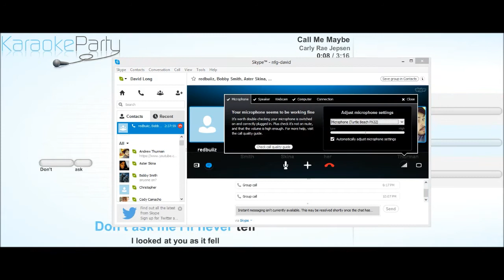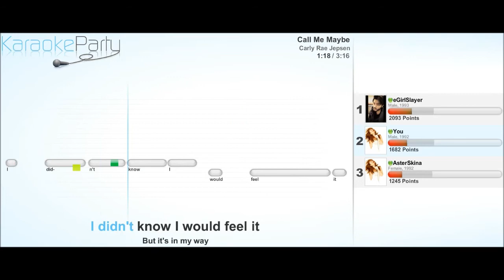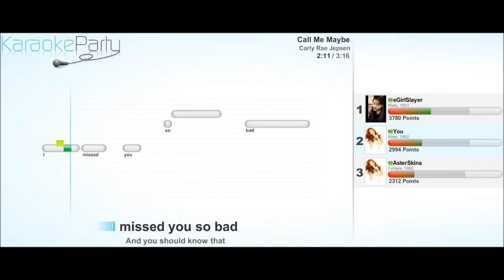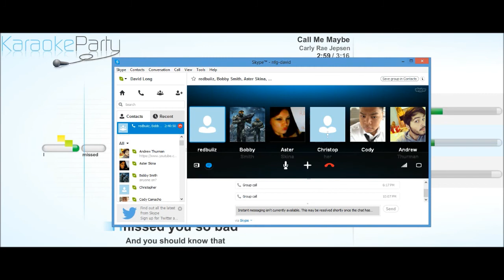Worst Singers Ever?!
So we decided to test out our singing capabilities! What do you think? Do you think it's terrible? Or is it the greatest thing that your ears have ever heard?! Let us know down in the comments below!